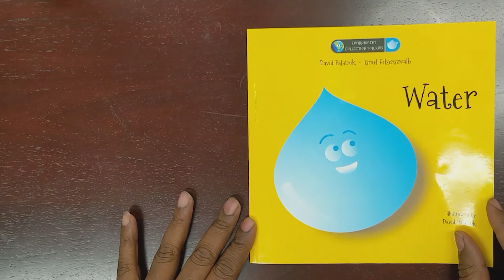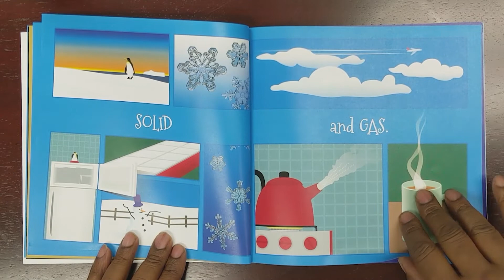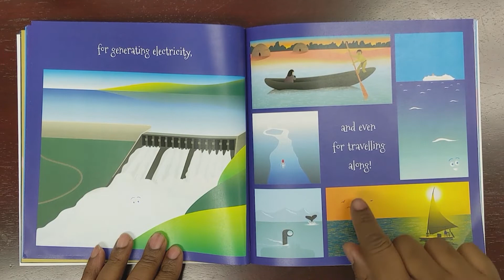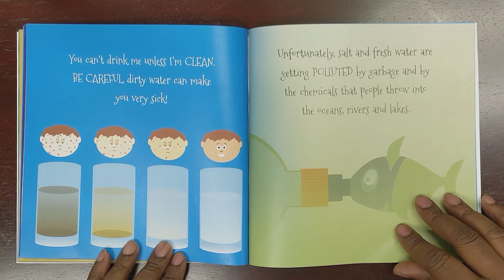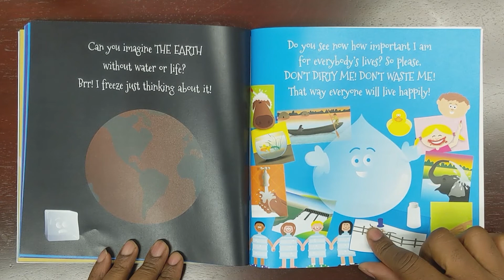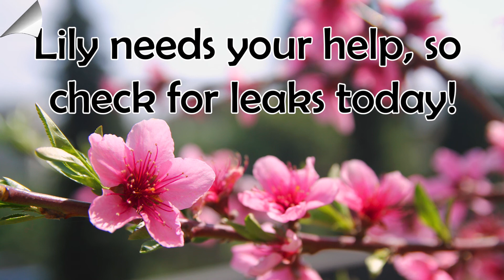Froggie Tales: Water with Jamie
Read along with Jamie Johnson, one of your local Environmental Samplers. Jamie helps make sure the businesses in Athens keep our water sources clean.